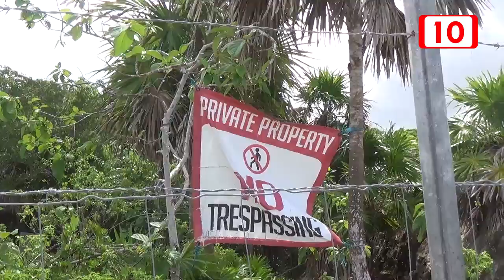Coalición sindicatos de acuerdo con proyecto de Greg Sánchez